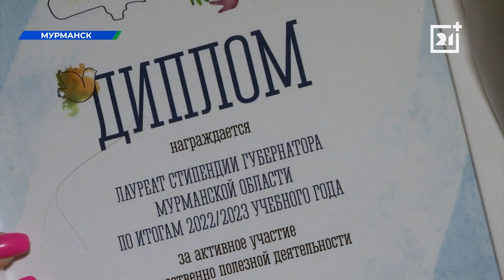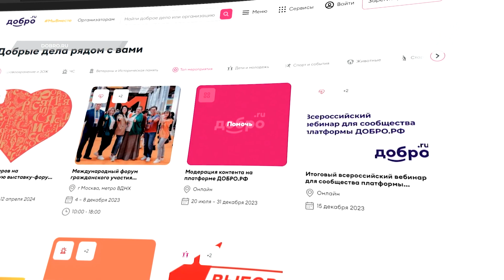Масштабное событие состоялось в Мурманске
В мурманском легкоатлетическом манеже состоялось одно из самых масштабных событий года в волонтерской среде - торжественная церемония награждения «Сила Севера - в людях!». Более 1 000 волонтеров со всего региона собрались в заполярной столице. Лучшие получили благодарственные письма губернатора, стипендии и другие награды за добровольческую деятельность.

Они ежедневно трудятся на благо общества, помогают одиноким старикам, детям в детских домах, людям с ОВЗ, улучшают жизни пациентов больниц и хосписов, находят приют бездомным животным. С северными активистами познакомились наши корреспонденты.